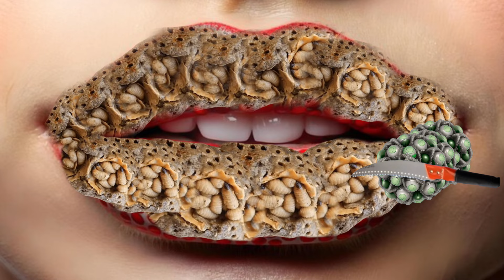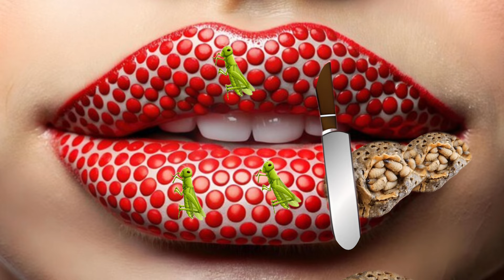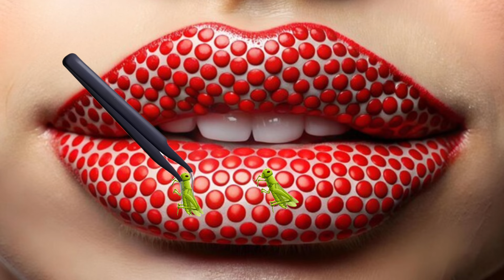ASMR sleep Deep cleaning dongle big phobia treatment Lips | ASMR animation treatment deep@filmiASMR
boyfriend asmr sleep no talking kisses, asmr sleep no talking,
asmr sleep no talking tingles,
asmr sleep no talking tapping,
 asmr sleep no talking 10 hours,
asmr sleep no talking mouth sounds,
asmr sleep no talking hair
asmr video
Train SMS
Brain aSMr